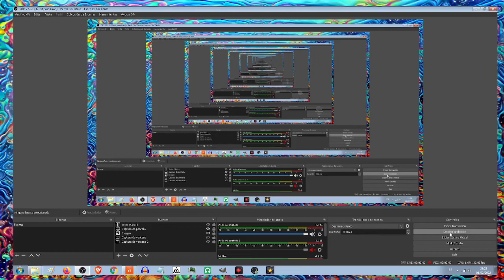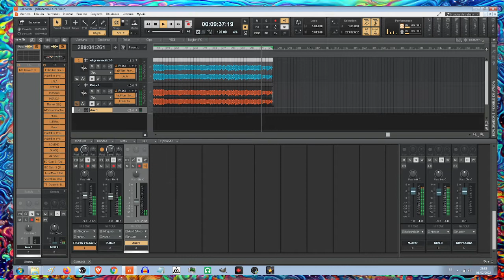El Gran Vacilon con Music2000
Un tema creado en mis humildes inicios como productor con Music2000 en PlayStation. Tenia la videoconsola conectada a una minicadena de música con la que grababa mis producciones en cintas de cassette.

Tengo como unas 20 llenas de proyectos de todos los estilos. Recientemente he comprado un dispositivo para pasar esas cassettes a digital conectado al USB y grabando con Audacity.He decidido empezar con este un proceso de "restauración" con Cakewalk. Eliminando todo el ruido de fondo posible y mejorar el equilibrio de frecuencias. Para tratar de mejorarlo.

El mejorar y mezclar estos proyectos en condiciones con pistas separadas, etc, requiere un trabajo que todavía no estoy dispuesto a acometer. Por ser muy laborioso y no disponer ahora mismo de la videoconsola. Muchos de estos temas los tengo todavía guardados en tarjetas de memoria.Pero otros han desaparecido para siempre, se han borrado o se han perdido y solo tengo una copia en cinta.

Partiendo de un material "defectuoso"resulta complicado conseguir algo de alta calidad. Pero si mejorarlo todo lo posible. Estos temas en general tanto procesados como "en bruto" van a encontrar acomodo en mi canal de Odysee. Como una especie biografia o no se si algo de arqueología.